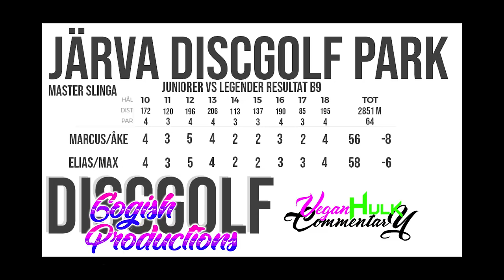B9 Järva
Välkommen till Andra avsnittet av Juniorer vs Legender! Detta är fjärde delen, Back 9. Spelas på Järva Discgolfparks Master slinga! Denna slinga är 1000 raiting och mycket svår.

Juniorerna Elias Gripler & Max Ringbom möter Legenderna Åke Wallbäcks och Marcus Källström i denna magknipande kamp!

Kommentatorer är Sebastian Georgadis & Joel Helgesson!

Vill rikta ett enormt tack till Marcus Linder som har stått för en ovärderlig hjälp och musiken till denna produktion!

Filmare är:
Followcam: Stephan Giesecke
Catchcam: Christoffer Gabrielsson
Candy cam: Rickard Wärn

Hoppas att ni gillar detta och att ni får en trevlig stund!

Mvh
Rickard Wärn Grundare av Gogish Productions.